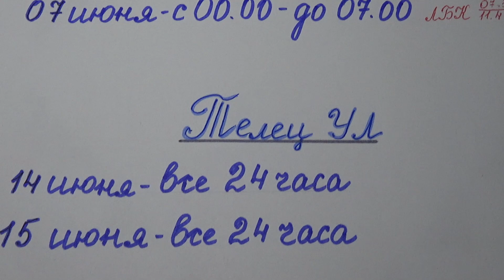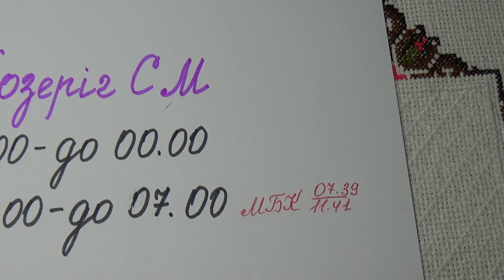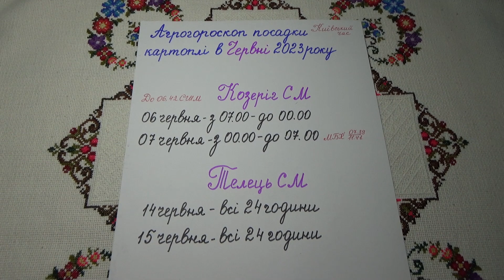Агрогороскоп посадки картофеля в июне 2023 года. Агрогороскоп посадки картоплі в червні 2023 року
Агрогороскоп посадки рассады овощных и цветочных растений в грунт в июне 2023 года